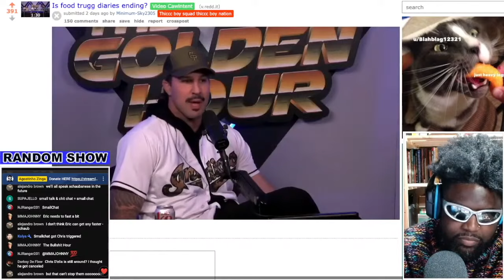IS FOOD TRUCK DIARIES OVER?